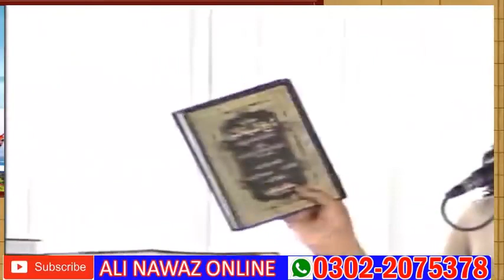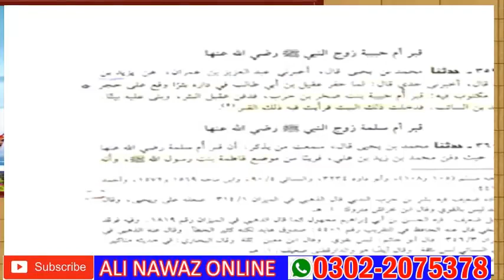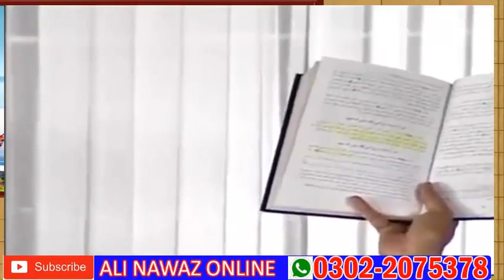Qabron aur mazaron ke mutaliq engineer mirza ke jhoot by ALI NAWAZ ONLINE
NAZRIN YE BOOK SYED ZAADE KI TAZIM AUR UNKE NASAB PAR TAANE DENE WALO KE JAWAB MEIN BANAYI GAYI HAI .

HUME SYED KE LIE KAISI DILI KAIFIAT RKHNI CHAHIE?
KON SYED KEHLAYEGA?
KON SYED NHI HOTA?
KYA SYED SE SHIJRA MANGNA CHAHIE?
KYA SYED GUNAHGAR HAI TO USKI IZZAT KRNI HAI YA NAI?